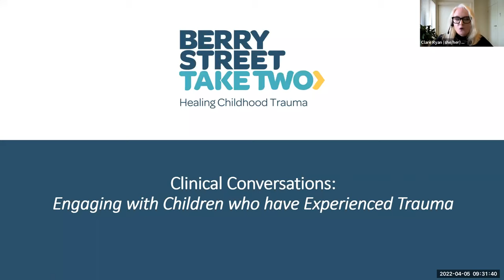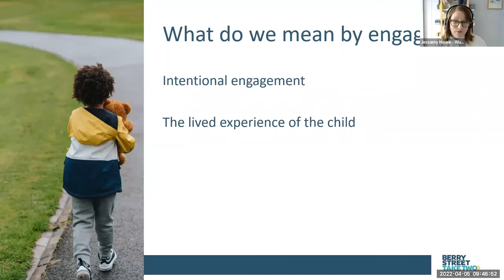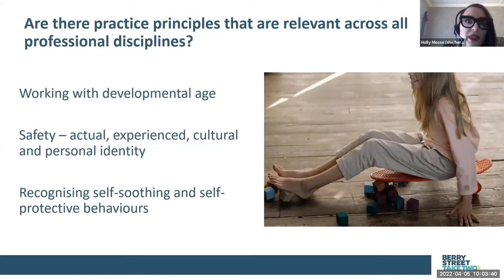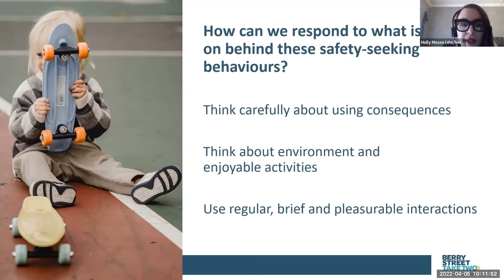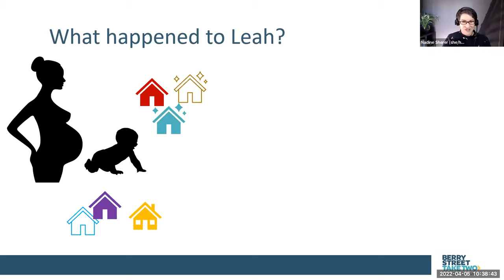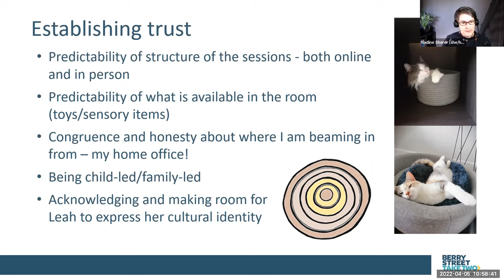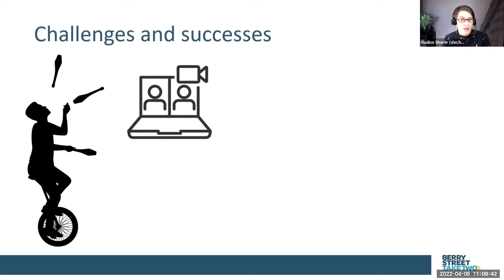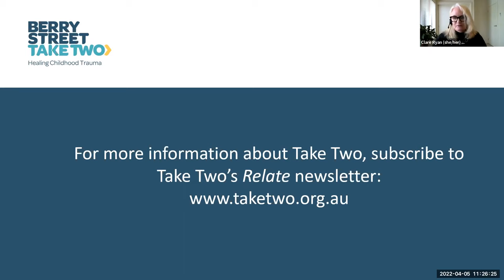A Clinical Conversation: Engaging with children who have experienced trauma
This recording is the first session from the Berry Street Take Two series of online Clinical Conversations held on 5 April 2022.

Nadine Sherer - Clinician, Kate Ward - Team Leader Grampians and facilitated by Clare Ryan -  Team Leader Clinical Practice Development.

This Clinical Conversation is based on our 'Engaging children living in out-of-home care in therapeutic services' practice guide and engagement planning tool

In the first part, Assistant Director Holly Mosse and Clinical Practice Development Consultant Jessamy House explain the principles of the trauma-focussed approach we take to use to engage with children who experienced complex developmental trauma.

The second part features one of our skilled clinicians Nadine Sherer discussing a de-identified Take Two case with her supervisor Team Leader Kate Ward. She goes through the challenges of the work, and ways she has successfully engaged 'Leah' and her kinship carer in therapeutic work.

Berry Street's Take Two program is a therapeutic service helping to address the mental health impacts on children of the trauma they have experienced from abuse, neglect or adverse experiences.